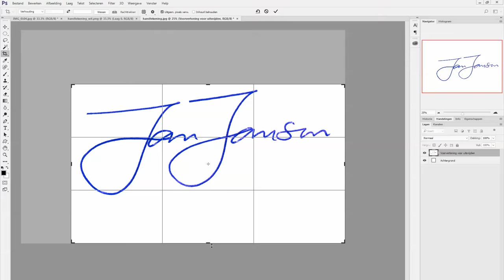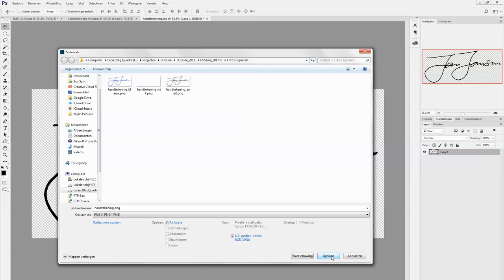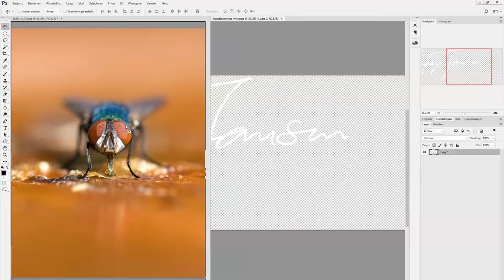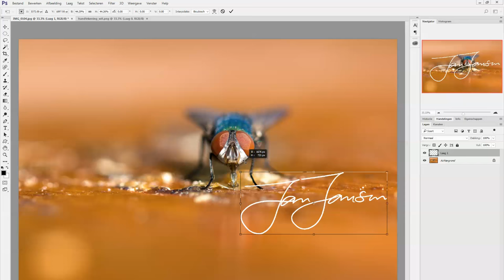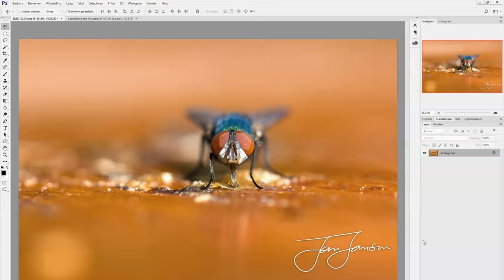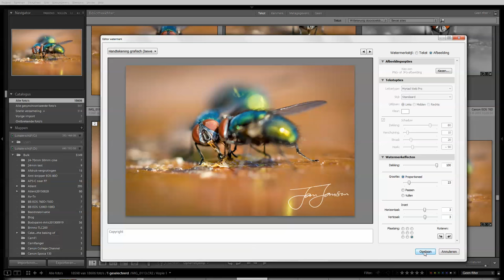Workshop | Een handtekening vrijstaand maken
Steeds vaker hebben we een digitale, vrijstaande handtekening nodig voor ondertekening van elektronische documenten (Word of PDF). Zo'n handtekening kun je natuurlijk ook gebruiken om je foto's In Photoshop of Lightroom te signeren. Een korte tutorial. De stapsgewijze handelingen vind je in dit artikel